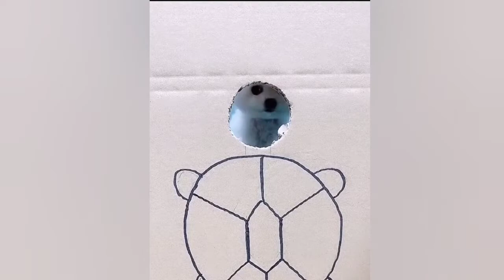Cute Pets And Funny Animals! Video Compilation #61